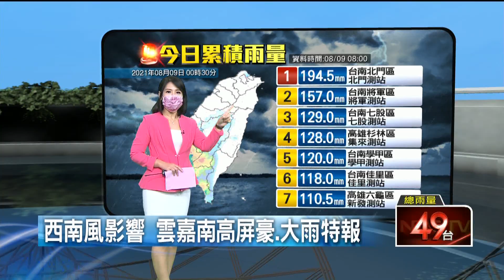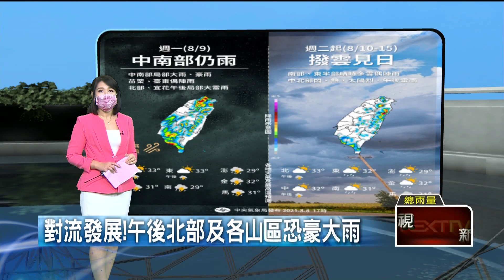西南風氣流減弱 中南部仍嚴防大雨發生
今（9）日雖然西南氣流漸弱，但中南部還是會有雷雨及陣雨的情況發生，天氣還是較不穩定，北部及各山區恐發生豪大雨，請多加留意。明（10）日因太平洋高壓的影響，中部以北有機會撥雲見日，天氣也會較炎熱，恢復典型的夏季型態。